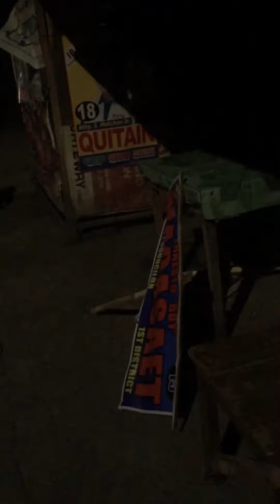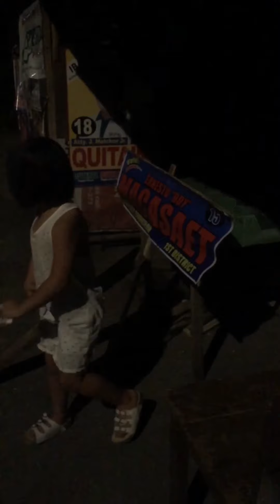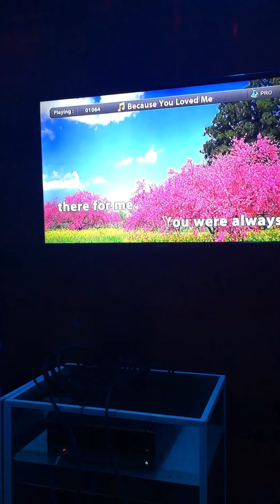4YEAR OLD FUNNY AND SMART NIECE COMPILATION VIDEO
4YEAR OLD FUNNY AND SMART NIECE COMPILATION VIDEO

My 4-yr old energetic and smart niece funny moments and activities compilation videos